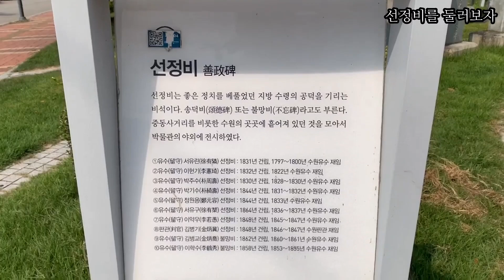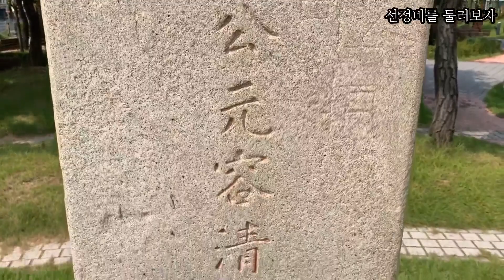어진 정치를 베푼 수령들의 이야기: 선정비를 둘러보자-코리안오아시스(koreanoasis) 한국역사문화유산 전문 이미지뱅크(Korean Culture Image Bank)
어진 정치를 베푼 수령들의 이야기: 선정비를 둘러보자-스튜디오 태믹스[STUDIO TAEMIX]의 한국역사문화유산에 대한 재미있고 유익한 여행 관광 학습 창작 콘텐츠입니다. 이번에는 좋은 정치를 펼쳤던 고을 수령들의 흔적이 담긴 선정비를 둘러보겠습니다. 영상 속 선정비들을 보며 과거 수원에서 일했던 지방 수령들이 어떤 정치를 하였는지 생각해볼 수 있는 시간이 될 겁니다.

코리안오아시스 사진작가가 20여 년간 전국을 누비며 촬영한 한국역사문화유산 전문 이미지뱅크(Korean Culture Image Bank)입니다. 단독사진(Photo), 편집사진(Graphic), 일러스트(Iillustration), 작가그림(Sketch) 등이 총 망라되어 있습니다. 웹, 출판, 광고, 방송, 교육 등에서 자유롭게 최저가로 만나보십시오.